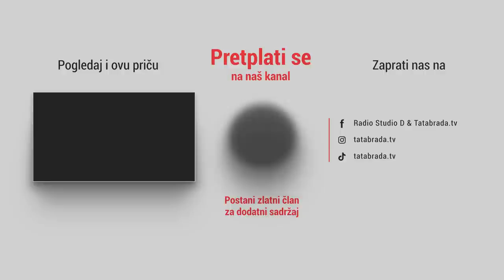Preko hiljadu tegla salate pripremio zajedno sa suprugom!